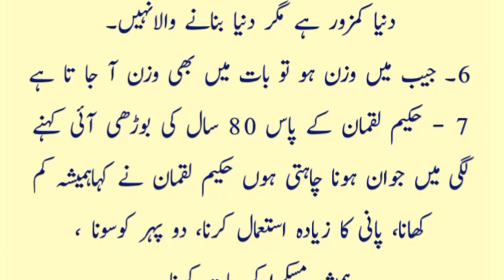Hakeem luqman ki pas ek bori aurat aee / moral story